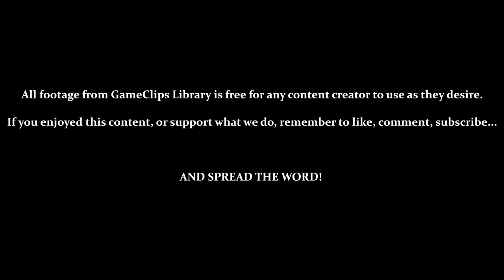Highlights & MANY Deaths — Frankenstein's Monster (2600) — GameClips Library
This Clip's Contents:
- 0:15 — Death by Overhead Spider (In Mid-Jump)
- 0:42 — Spiders Keep Stopping You / Not Boarding On Time
- 1:36 — Even Touching the EDGE of a Hole Will Cause You to Fall
- 1:57 — Getting Inpatient / Overhead Spider NEARLY Killed Me
- 2:55 — Expertly Weaving Between Spiders & Holes
- 3:36 — Don't Jump AGAINST the Logs
- 4:33 — Spiders, Ghosts, & Bats ALL WANT TO GET IN THE WAY
- 5:41 — Falling Through a Hole (and BARELY Surviving)
- 6:03 — GET ON THE ROPE!
- 6:24 — Screen 5 (One Big, Moving, Disappearing Log)
- 7:40 — Screen 6 (Three Little, Moving, Disappearing Logs)
- 9:48 — Falling Through a Hole (and Landing on a Log!)
- 10:42 — Falling Through a Hole (and THROUGH a Log...)
- 12:20 — Stuck Waiting...
- 12:45 — Death by Time Over (Frankenstein Comes to Life)